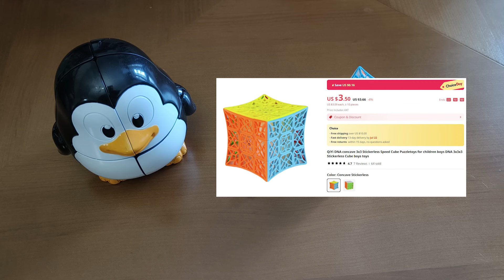3 új játék Bemutató (Pingvin 2x2, Mini kocka, Konkáv rácskocka)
Ebben a videóban három különleges kockát mutattam be: Pingvin 2x2x2, Mini (1 cm oldalú) 3x3x3, és a QiYi konkáv rácsos kockáját, aminek senki nem akarja tudni a teljes nevét.